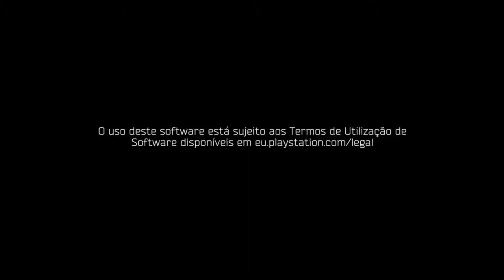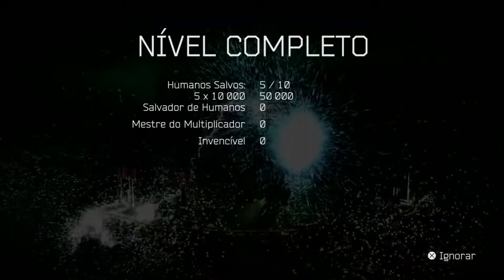PS4 Gameplay - Resogun (PT-BR)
Plataforma: PS4
Género: Arcada

Skype: ♥ ccK0B1
Youtube Partner: ♥ Fullscreen
▬▬▬▬▬▬▬▬▬Comentário▬▬▬▬▬▬▬▬▬▬▬▬▬▬▬